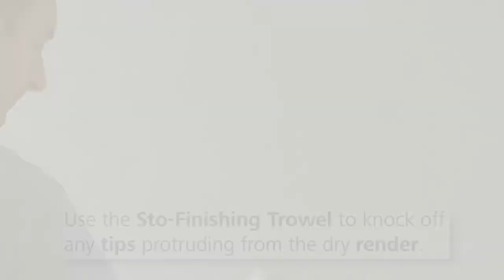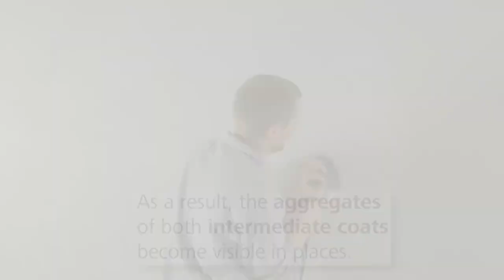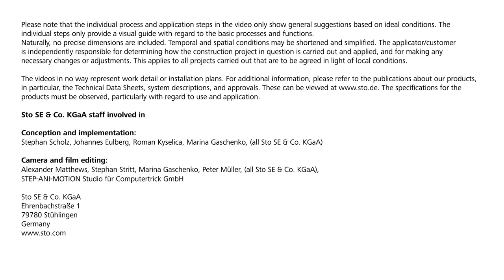Impression: Concrete 30 - Surface with concrete appearance, “fair-faced concrete” impression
The StoSignature system

Discover numerous, clearly structured combination possibilities which you can use to creatively put together your facade project, any way you like in line with our formula:

Textures: The Textures category includes rendered surfaces in the Fine, Rough, Linear, and Graphic groups.

Effects: In the Effects category, these textures can be customised to an even greater extent with render (2.Textures), colour coatings (Coatings), or Granulates applied to the full surface (Total), partially (Partial), or using a stencil (Defined).

Endless possibilities: No matter what kind of design you have in mind, the StoSignature modular system offers a multitude of combination options which will help bring your ideas to life.

Impressions: The Impressions category includes finished texture and effect combinations in metal, timber, and concrete effects.